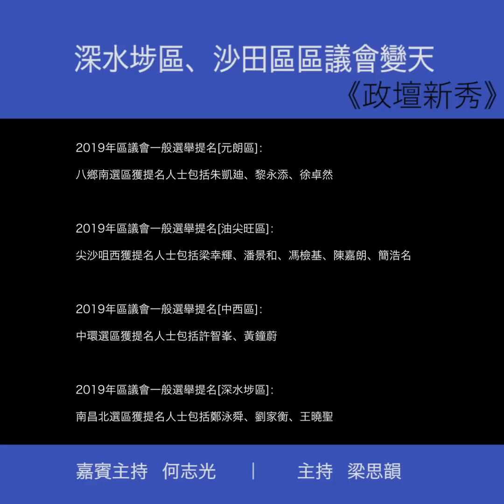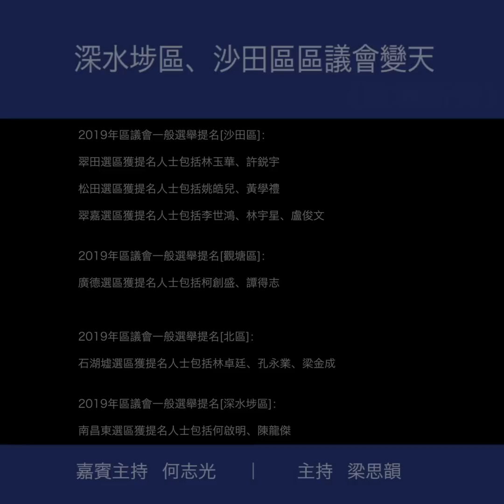區選篇： 何志光 深水埗區、沙田區區議會變天（字幕）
嘉賓主持何志光      主持梁思韻
點評深水埗區、沙田區區議會變天

2019年區議會一般選舉提名[元朗區]：
八鄉南選區獲提名人士包括朱凱廸、黎永添、徐卓然

2019年區議會一般選舉提名[油尖旺區]：
尖沙咀西獲提名人士包括梁幸輝、潘景和、馮檢基、陳嘉朗、簡浩名

2019年區議會一般選舉提名[中西區]：
中環選區獲提名人士包括許智峯、黃鐘蔚

2019年區議會一般選舉提名[深水埗區]：
南昌北選區獲提名人士包括鄭泳舜、劉家衡、王曉聖

2019年區議會一般選舉提名[沙田區]：
翠田選區獲提名人士包括林玉華、許鋭宇
松田選區獲提名人士包括姚皓兒、黃學禮
翠嘉選區獲提名人士包括李世鴻、林宇星、盧俊文

2019年區議會一般選舉提名[觀塘區]：
廣德選區獲提名人士包括柯創盛、譚得志

2019年區議會一般選舉提名[北區]：
石湖墟選區獲提名人士包括林卓廷、孔永業、梁金成

2019年區議會一般選舉提名[深水埗區]：
南昌東選區獲提名人士包括何啟明、陳龍傑
南昌北選區獲提名人士包括鄭泳舜、王曉聖、劉家衡